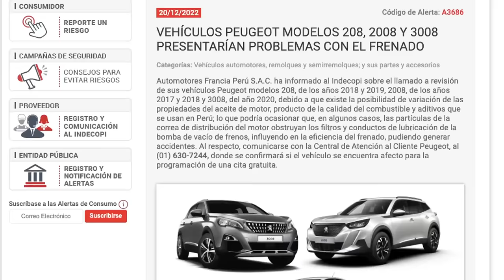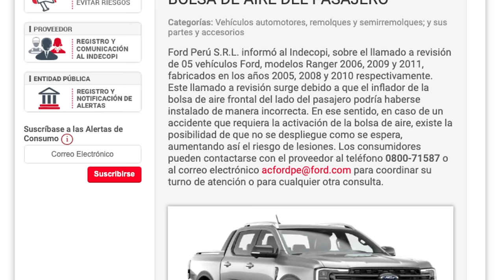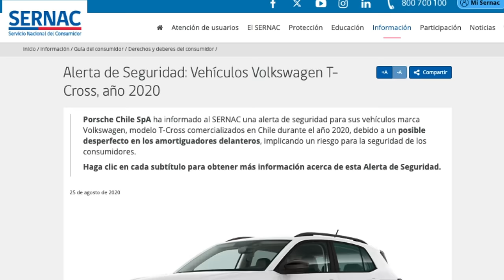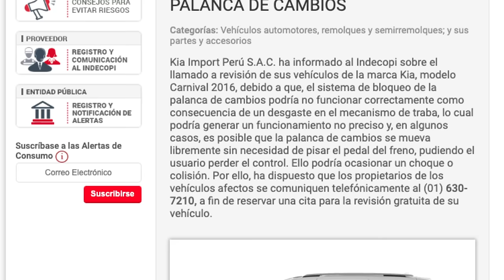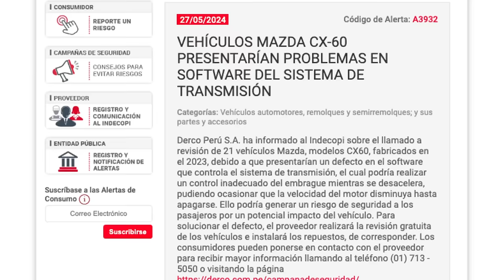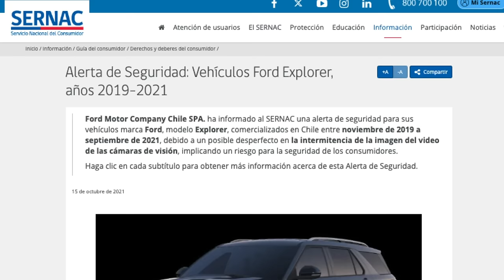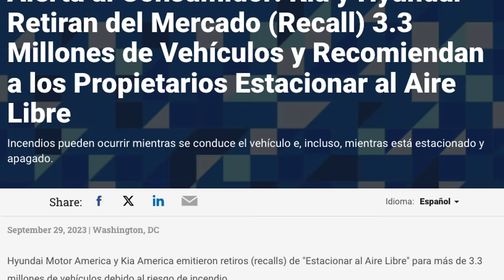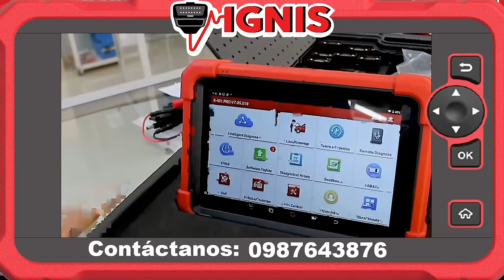Top 7: AUTOS con más FALLAS de fábrica (2024) ❌⚠️⛔️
¡Atención compradores de autos!

¿Estás pensando en comprar un auto nuevo este año? ¡Cuidado! No todos los autos son creados iguales. Algunos vienen con más problemas de fábrica que otros.

En este video, te revelamos el Top 7 de los autos con más fallas de fábrica en 2024, según datos de expertos en la industria automotriz.

No te pierdas esta información crucial antes de tomar tu decisión de compra.

En este video encontrarás:

Un ranking detallado de los 7 autos con más fallas de fábrica del 2024.
Las marcas y modelos específicos que debes evitar.
Los tipos de fallas más comunes que presentan estos autos.
Consejos para identificar un auto con problemas de fábrica.
Qué hacer si ya compraste un auto con fallas.
¡No te arriesgues a comprar un auto problemático! Mira este video ahora mismo y descubre cuáles son los autos que debes evitar a toda costa en 2024.

0:00 Los autos más defectuosos en 2024
4:35 Peugeot 3008
5:17 Chevrolet Captiva
6:35 Ford Ranger
8:11 Volkswagen T-Cross
9:15 Kia Carnival
11:58 Mazda CX-60
12:58 Ford Explorer